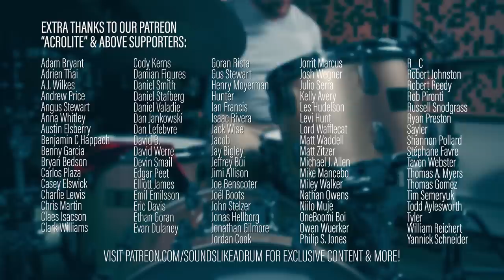The Only Way to Find Your Sound | Season Five, Episode 19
Find your sound! Set the tone! Develop your voice!
These dramatic calls to action serve as brand slogans, motivational statements, and even the default text on the Guitar Center website search bar. It seems that brands want you to think that they can sell you "your sound". Most of us understand that this is but the tip of the iceberg, yet still - we chase after this concept of our own sound/voice/tone often without identifying what that really means and making a concerted effort to move toward the goal (whatever that is).

Signal chain:
Mics - Focusrite Clarett 8Pre USB & OctoPre - MacPro w/Pro Tools 2022.5
Recorded at 48kHz / 24bit
*No EQ or compression in use with drum demos unless otherwise noted*

Drums:
Pearl Masters Maple Custom Extra

Cymbals:
22” Jesse Simpson clone of old Zildjian A, 15" Zildjian Kerope Hihats

Drumheads:
Snare: Evans G12 / Snare Side 300
Toms: Evans G1 & G12 Coated / G1 Clear
Kick Drum: Evans UV EMAD / EQ3 Coated White Reso

Hosted by: Cody Rahn
Production & Consulting: Ben O'Brien Smith @ Cadence Independent Media

*NOTE: Troll comments will be deleted. You're welcome to disagree with whatever you like but let's keep the conversation civilized and focused on drums.
Sounds Like a Drum is a CADENCE INDEPENDENT MEDIA production